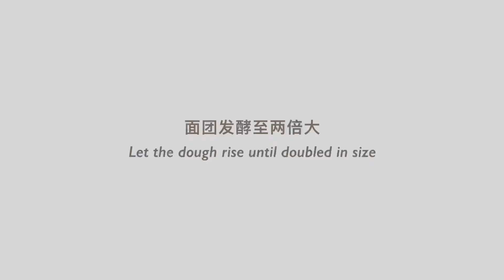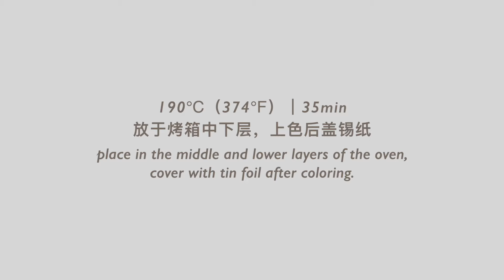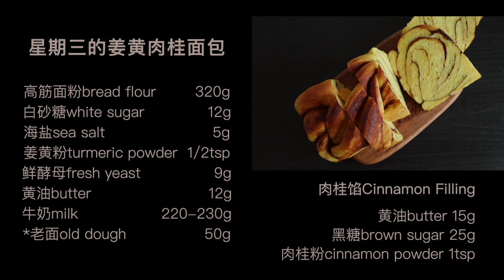星期三的姜黄肉桂面包Turmeric Cinnamon Bread｜抗炎食物｜低糖低油版｜健康食谱Healthy Recipes｜Yoko的面包日常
我在每周四更新，下周见！
Hope you enjoy this video，I will update every Thursday.